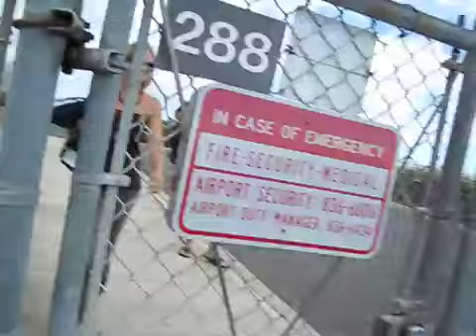Sweet Sweet Lovely (Original) - Jody Samascott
Random photo/video collage is from a trip I took with my family to Molokai (a Hawaiian island) in 2010 :)

This is a song I wrote and recorded while attending school at the Musicians Institute in Hollywood, CA. Piano played by Troy Lauretta.

Lyrics:

Sweet, sweet, lovely
Every little piece of me
Loves your sweet little lovely ways
You bring such joy to my days
Every moment I can grasp
Makes that feeling last
Oh your sweet little lovely ways
You are the sunshine. sweet, sweet, lovely, yeah